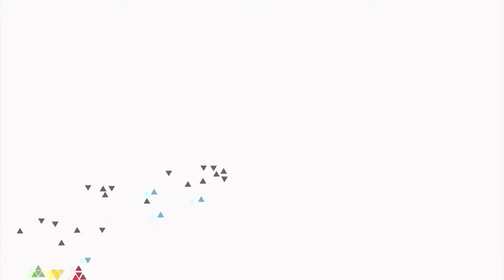Mitul Primăverii. Smile Dance Fantomele, cond Svetlana Vinic 11.03.2018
Concert  Mitul Primăverii.      Smile Dance  Fantomele, cond  Sv. Vinic
by VIonov